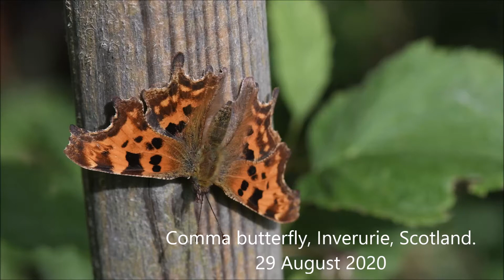Comma Butterfly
Comma Butterfly in Inverurie, Aberdeenshire, Scotland.  29 August 2020.
This species has only made it to NE Scotland in the last few years.